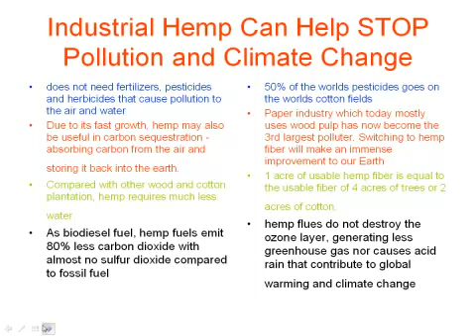Benefits of Industrial Hemp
Hemp is environmentally friendly because it grows easily in almost all climates and does not need fertilizers, pesticides and herbicides that cause pollution to the air and water, which are used
to grown cotton for example.

 By the process of phytomerediation, hemp actually removes toxins from the ground. As 50% of the worlds pesticides goes on the worlds cotton fields, chemical
pollution can be drastically reduced if we displace cotton for hemp to be used in clothing production.
 Sustainable Agriculture: The hemp plant can be grown without chemical and it also
replenished the soil with nitrogen and nutrients, increase the topsoil, and restore the health and fertility of the soil that makes hemp farming become a sustainable agriculture.
 Erosion
Control: The long roots of the Hemp plant hold the soil firmly and help control erosion.
 Carbon Sequestration. Due to its fast growth, hemp may also be useful in carbon sequestration -
absorbing carbon from the air and storing it back into the earth.
 Clean industry:   Processing hemp fiber for paper and cloth does not require chlorine that produces dioxins as it does with
wood or cotton fiber. Paper industry which today mostly uses wood pulp has now become the 3rd largest polluter. Switching to hemp fiber will make an immense improvement to our Earth.
 Eco Fuel:
As biodiesel fuel, hemp fuels emit 80% less carbon dioxide with almost no sulfur dioxide compared to fossil fuel. This means hemp flues do not destroy the ozone layer, generating less greenhouse
gas nor causes acid rain that contribute to global warming and climate change. Hemp fuel even found to be 10 times less toxic than salt and as biodegradable as sugar!
 Water-saving:  Hemp plant
helps the water crisis that the Earth is facing now, because it does not need much water to grow. Compared with other wood and cotton plantation, hemp requires much less water.
 Land - saving: 1
acre of usable hemp fiber is equal to the usable fiber of 4 acres of trees or 2 acres of cotton. Using hemp could save the land cleared for agriculture means; hemp production could reduce the
deforestation.
 Durable products:  Hemp produces stronger fiber than most other plants, and can be recycled many more times than other products can. Therefore hemp products are supporting the ”
reuse, reduce, recycle”  of the eco living.
 Efficient Land Use. Hemp can yield four times of an average forest can. A hemp crop can be harvested in ninety days,  while trees take around twenty-
five years. Just imagine, once  we harvested the forest, it will need some 25 years to recover the deforestation. Oxygen release.
 Hemp trees are proven to release lots of oxygen.
 Health
benefits of hemp  :
 Still not have enough reasons to change to hemp products ? Well, here are a few of the many health benefits for the hemp products users! • Unlike many other fabrics,
clothing made from hemp does not contain any residual chemicals.

 • Compared to other fabrics,  hemp based fabrics can more effectively block the UV rays, even if the fabrics containing as
little 50% hemp fiber. • Containing a ratio of 81%, hemp oil is known to be the richest source of polyunsaturated essential fatty acids, also known as omega 3 and 6 which help control our
cholesterol, arterial blockage and build immune system.
 It is also containing gamma linoleic acid ( GLA)  an exceptional nutrient found in mother’s milk. There are many more benefits hemp can
favor our health and environment, however aside from the above facts, the U.S.
 government has banned the hemp farming due to the issue of its Marijuana content. Like Marijuana, Hemp plant comes
from the cannabis species; but they contain different level of  THC (delta-9-tetrahydrocannabinol, the psychoactive ingredient in marijuana.) The industrial hemp has a THC content ranging
between  0.05 up to 1%, which is harmless, while marijuana contains 5 - 15% THC. Conclusion : Deforestation fight, carbon sequestration, reducing  the pollution and greenhouse gas, are  all
combating the climate change and global warming.
 This is a fight worth to take - and it could incredibly be done by simply using hemp products. Take your part to save our Earth.